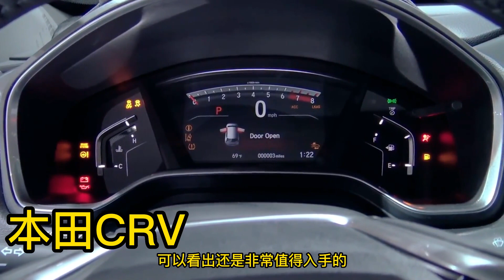本田开始暴跌了，旗下4款SUV大幅度降价，跌至8万，抄底正是时候